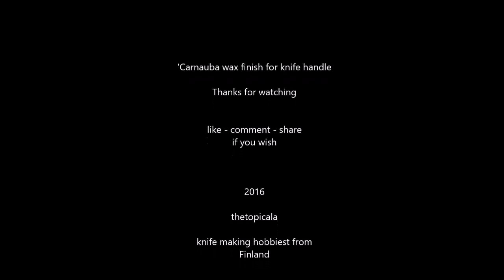Final treat for knife handle - Carnauba Finish for Puukko Knife Handle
If you need (super) shine for your knife handle and also extra cover against weather this could be your choice. All the knife handles in the video have been oiled before waxing except stabilized or acrylic handles.
Hope this rises good ideas on your works.
Osmo